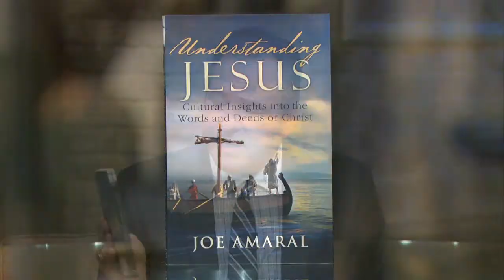Hope in Hard Times Because of Jesus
Crossroads CEO Dr. John Hull talks to Joe Amaral about how he found hope after the passing of his father.